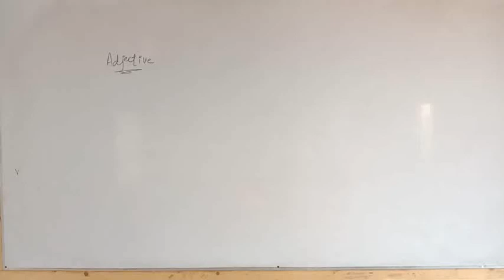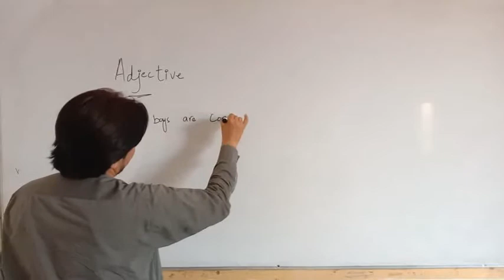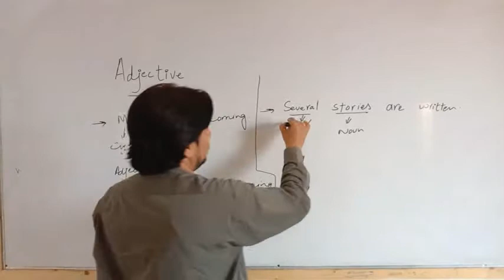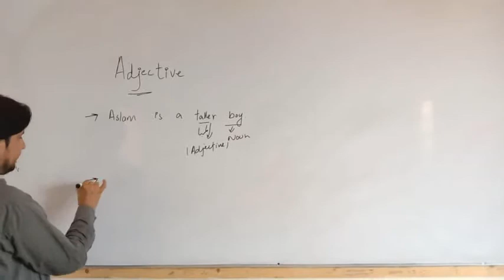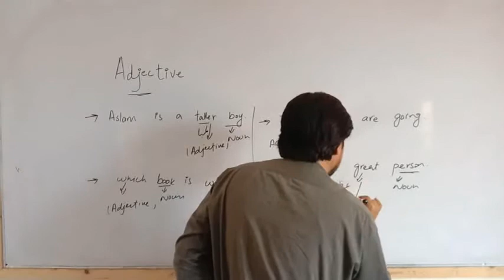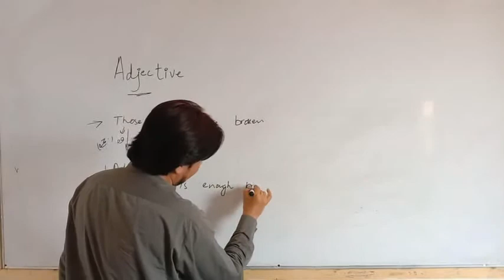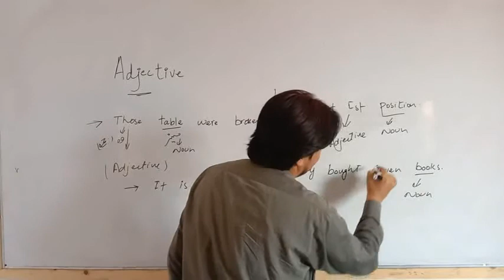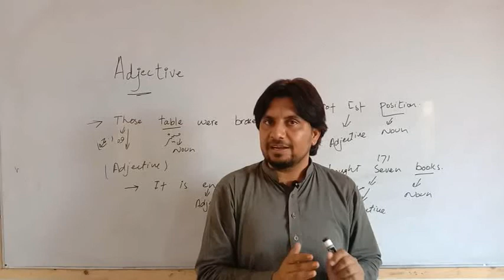Lecture #10 , Class 6th, 7th, 8th English Grammar